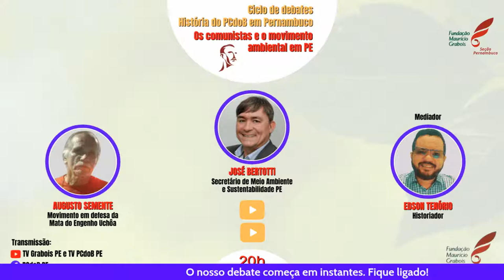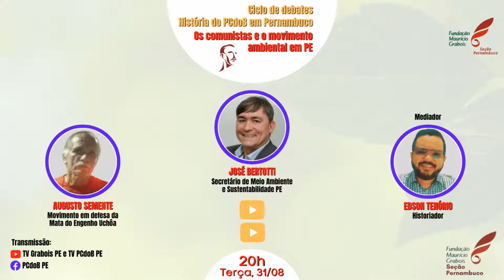Os comunistas e o movimento ambiental em Pernambuco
Fundação Grabois realiza debate sobre a participação dos comunistas no movimento ambiental em Pernambuco, nesta terça-feira (31)

Dando continuidade ao Ciclo de Debates sobre a história do PCdoB em Pernambuco, a Fundação Maurício Grabois Seção Pernambuco (FMG-PE) realiza mais um encontro virtual na próxima terça-feira (31), às 20h, sobre os comunistas e o movimento ambiental em Pernambuco.

Para debater o tema, foi convidado José Bertotti, secretário de Meio Ambiente e Sustentabilidade de Pernambuco, professor universitário, formado em Química Industrial pela UFRGS e mestre em Engenharia de Produção pela UFPE.

Também participa do debate, Augusto Semente, Técnico em Contabilidade, coordenador do Movimento em Defesa da Mata do Engenho Uchôa, fundador e coordenador da Troça Carnavalesca Mista Arrebenta Sapucaia.

O debate contará com a moderação do historiador Edson Tenório, mestre em Educação pela UFPE e secretário Sindical do PCdoB de Olinda.

O debate será transmitido pelo canal do YouTube da TV Grabois PE, pelo canal do YouTube e Facebook do PCdoB-PE.